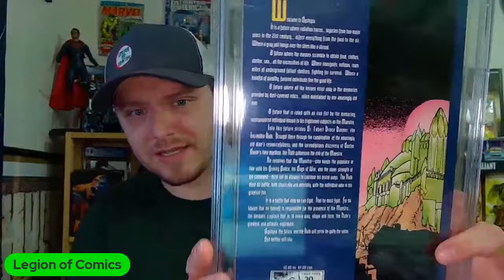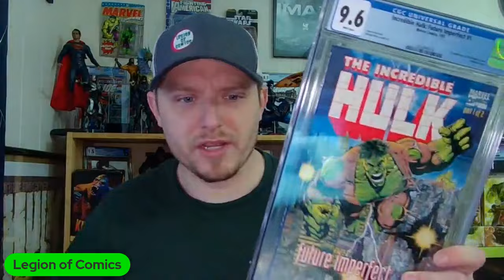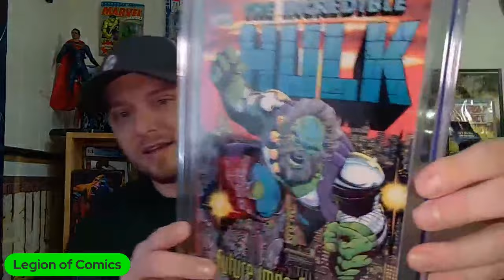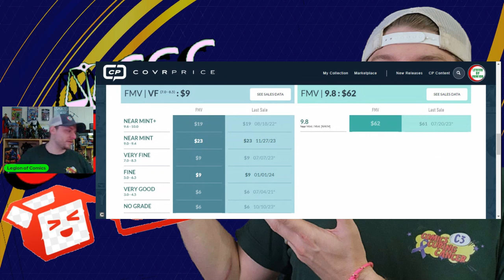First CGC Unboxing of 2024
Join the Legion for the First CGC Unboxing of 2024